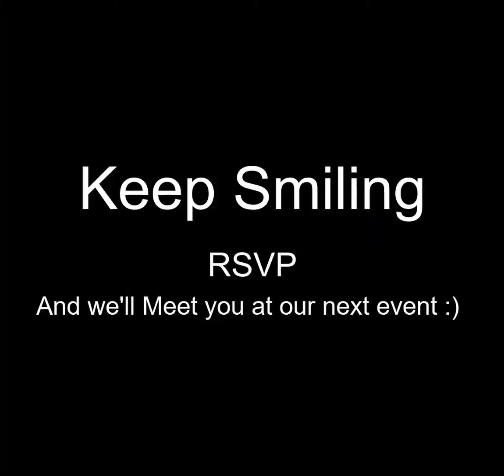Melbourne Social Meetups